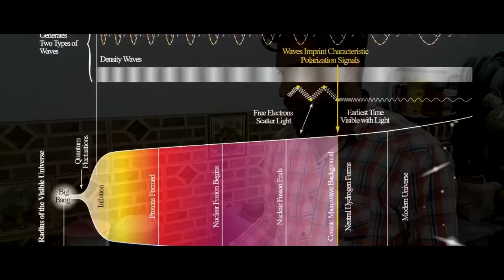Quick and Stupid#06 - Am I Lazy ? - ProjectSafi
(づ｡◕‿‿◕｡)づ

► STUDY LINKS :

♥ Safi Ullah From ProjectSafi Presents :
o bhains,.,, cheeni kdr gai ? shaid main cheeni lana bhool gy ?
main cheeni q lana bhool gya ? khair ,, yeh bht interesting question hai ,
kion k pakory bhat mazy k thy .

cheeni nai laye q k pakory mazy k thy ,? umm shaid nai , shaid main cheeni leny isi nikl tha q k mosam bht acha tha or badal ay huey thy , or pkory dekh kr main wahi ruk gya kiska dil nai krta k barish k mosam main bnda pakory na khaye , to wapsi py
cheeni lana bhool gya , mtlb cheeni na lany ki wja badil hain ?

shaid nai q k badil to temprature difrantial or thandi garm hawaon ki wja sy bany jiski waja sy badil agy or mosam khushguwar hogya .. mtlb cheeni na lany ki waja mosam hai ,?

lekin 14 billion saal pehly mosam to tab bna tha jab zameen thandi ho rhi thi or is k ander sy sari gasses nikal kr zameen ki gravitational force main attak kr reh gain jis sy atmosphare bna. to matlb cheen na lany ki waja atmosphere ha ?

mgr kuch billion saal pehly  zameen to tb bani thi jab bht bra ghard o ghubar ka badil condense ho kr suraj bna or baqi pura solar system ?

agr yeh sab sach hai to kia 14 billion saal pehly e kainaat ko pata tha jab  dhamaky sy wo phaty gi or siyary sitary kehkisha or zameen bany gi jis main eco system bny ga single cell life forms bny gy phr complex life forms bny gy phir insan ain gy or phir colonies bny gi phir janwar ayngy or phir gaayi bhainsen aingi or un me sy doodh dhona shuru hoga

[wese wo bnda krna kia chah rha hoga jisny pehli dafa pta chala k gai m doodh kis jaga sy ata ?? ]

khair mai off topic ja rha hu,  [mgr yar phir b kia kr ra hona?] phir insaan kashtkari kren gy
ganny ki fasl ugaai jaygi or phir ganny main sy cheeni bnai jayegi or PHIR AAJ ME UTHU GA OR MERI CHEENI KHATM HO CHUKI HOGI, 14 billiooon saaal baad ?

han shaid , agr ap pool yaa snoker main shot k aik angle aik e speed momentum or friction sy lgaty hain to ap us shot ko kisi achy computer sy gaindoon ki movment predict kr skty hain k ganden kaha kaha jain gi , sahi ?
iska mtlb ha k sb kuch sb sy pehly hi teh shuda ha ? dekho na same shot ko lakh dafa b usi speed angle momentum k sath khelo to har dafa same result show hoga , or har dafa balls usi usi jaga jaingi,...
to agr big bang 1000 dafa b dobara hota ha to jesy yeh 14 billion sal pehly huwa tha 100% bilkul wesey e to iska mtlb 14 billion sal bad aj e k din meri cheeni khtm hogi ..??

kia iska matlb hai humari sari zindagi or moat tk k sab lamhy waqyaat sab pehly sy e teh shuda hain or hum sirf bht bry kainaat k snooker ya pool ki gendain hain jo k 1000 dafa b same tareqy sy same kam e krn gi or meri cheeni b aj e k din khatm hogi ? bilkul snoker ki gaindoon ki tra ?

lekin hum apni marzi sy uthty khaty peety soty b to hain na hana ?
dkeho na saari chezen atoms sy mil k bni hai or kainaat snoker table ha ? jispy ganden khas andaz m aps m takra rahi hain un gandon sy mera dimagh or jism bna , to mtlb me apni marzi sy b to jeeta hu ,??

wrna to hum sab kainaat ki snoker main hain be dhang andaz m chalny wali ganden hain ,jiski sari chezen pehly sy hi teh shuda chal rahi hain , mtlb hum to robot hain pehly sy teh shuda code py amal kr rhay hain , humain khud pr koi control nai hai.. mgr hum smjhty hain k hum apni marzi sy harkt kr skty hain , q k humny apny ap ko convince kr lia huwa ha k humary pas free will ha ..or samjhty hain k hum dosry atoms sy afzal hain q k humara wajood b to atoms sy mil kr bna ha or zindgi main kabi b kuch krny ka koi maqsad nai sb pehly sy hi likha ja chuka ha koi dost familey koi love sab be mani hai kisi chez ka koi maeni nai hai,or hum bs pehly sy defined nizaam chal ry hain q k sab kuch to khudi hota ja rha ha or jo b ho ga khud hi ho ga .dafa kro cheeni ko chai pheeki e thek ha